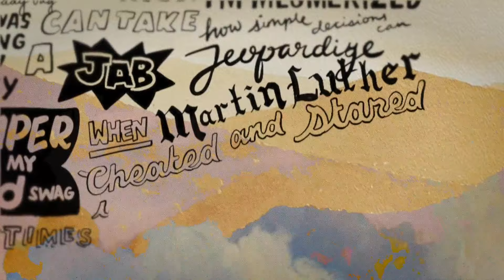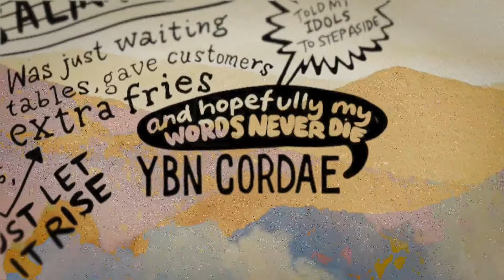Cordae - Wintertime [Official Lyric Video]